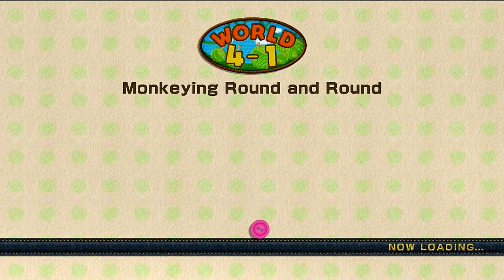Oh No, Auto-scroll!| Yoshi's Woolly World #19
The episode where the Podunk team's basic gaming skills are truly tested.

Hey, if you hate auto-scroll as well, go ahead and give that like button a good ol' podunk punch!

Links|